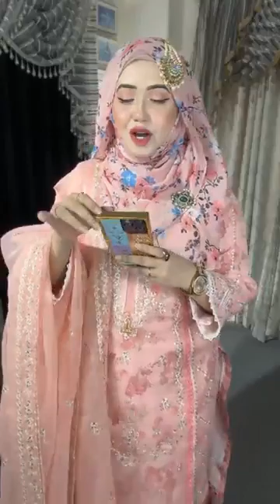Eid Special AGHA NOOR 2 piece Collection💗💗অর্ডার লিঙ্ক Closet by Rakhi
দৃষ্টি আর্কষণ...